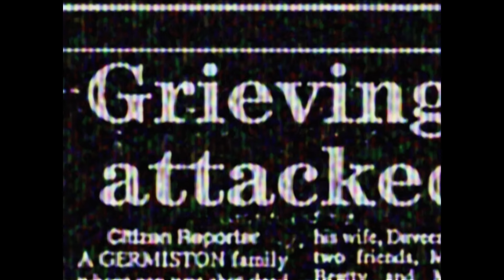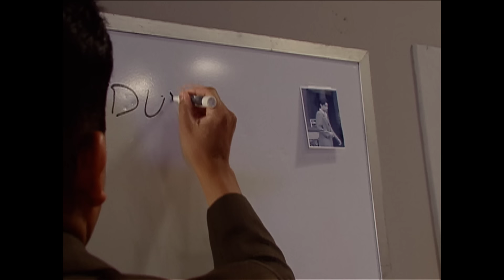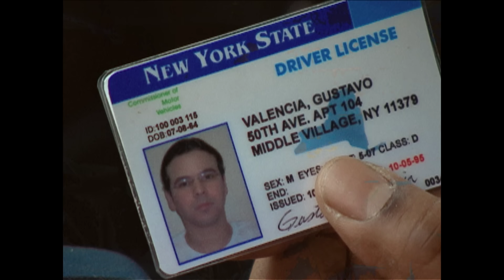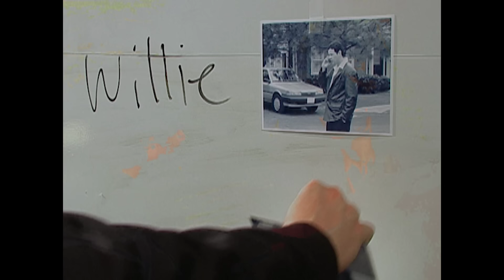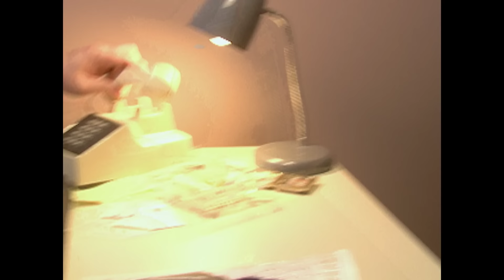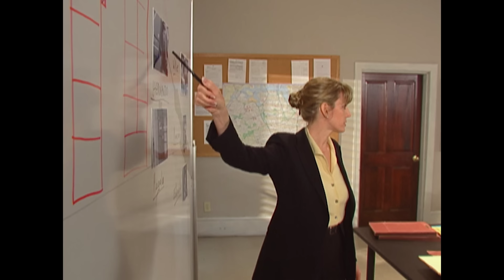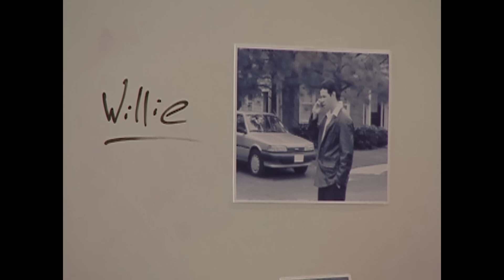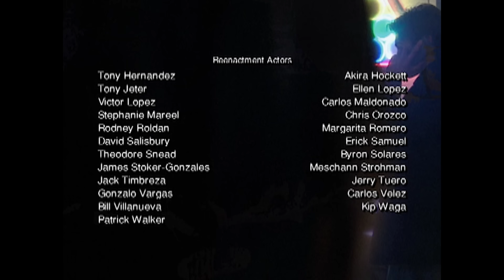Going Undercover To Take Down A Notorious Colombian Drug Cartel | The FBI Files | Real Detectives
In the 1980s, the streets of New York were flooded with drugs fundled by cartels and violence was destroying the city. With evidence that the Colombian drug cartel, the Medellin were behind the conspiracy to distribute heroin and cocaine, the FBI launched an undercover operation to take down the notorious drug cartel.